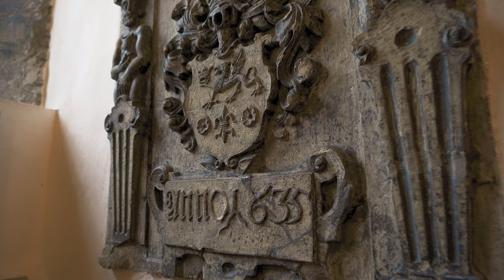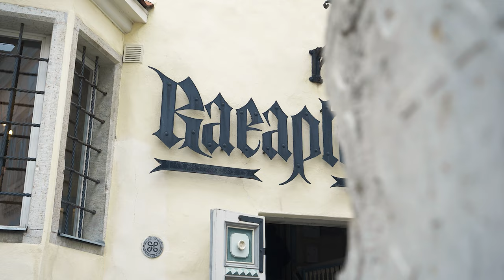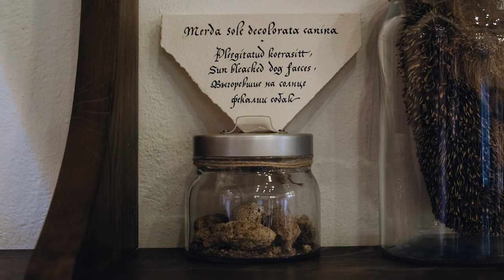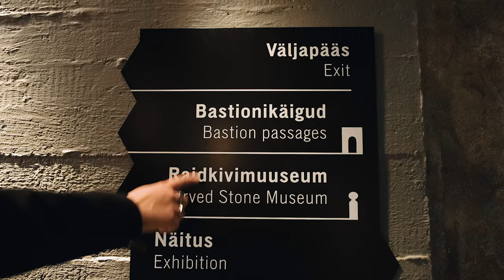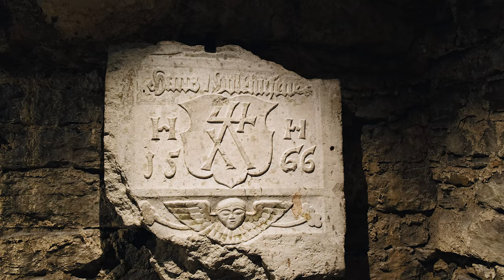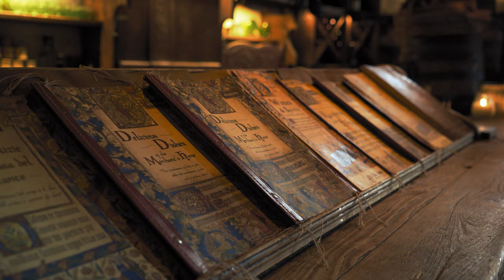6 Things To Know About the Old Town of Tallinn, Estonia | Travel Guide 2023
Today I'll share my favourite 6 things to see and do in the Old Town of Tallinn. I sit down with Cedrick to learn more about the beginnings of the medieval Tallinn and how the Hanseatic League has transformed this city, which is going to be dope. I also share with you 5 activities that you can do in the Old Town that are super fun.

This is a very special episode. Tallinn is my hometown and after about 13 episodes that I've shot in collaboration with the local tourist group, I've gathered tons of material and met awesome people who are as passionate about Tallinn as I am. I hope you will fall in love with this city as much as I have.

Can't recommend enough joining the Tales of Reval medieval tour in the Old Town (It's free and it's super fun).